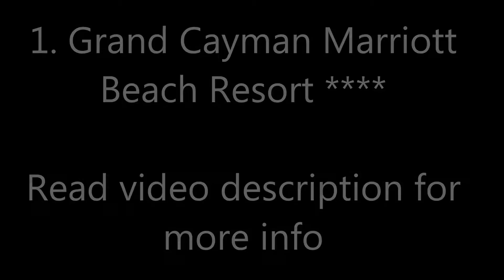Top10 Recommended Hotels in George Town, Grand Cayman, Cayman Islands, Caribbean Islands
1. Grand Cayman Marriott Beach Resort
2. Grand Cayman Beach Suites
3. Wyndham Reef Resort, Grand Cayman
4. Comfort Suites Seven Mile Beach and Resort ***
5. The Ritz-Carlton, Grand Cayman
7. The Riviera, Grand Cayman ***
8. Holiday Inn Resort Grand Cayman
9. The Westin Grand Cayman Seven Mile Beach Resort & Spa
10. Aqua Bay Club Luxury Condos

Address:
1. 389 West Bay Road Seven Mile Beach, CI KY1 -1202 George Town, Cayman Islands
On Seven Mile Beach, this luxury Grand Cayman hotel features on-site restaurants and an oceanfront pool. Warmly decorated rooms include a flat-screen TV and scenic views from the private balcony.
2. West Bay Road, Seven Mile Beach, 30238 George Town, Cayman Islands
 This all-suite beach resort is on Seven Mile Beach in the Cayman Islands. It features an 18-hole golf course, European spa and luxury suites with private balconies and Caribbean Sea views.
3. 2221 Queens Highway Collier's Bay, East End, Grand Cayman, KY1-1801 Sand Bluff, Cayman Islands
Set on a private white sand beach, the family-run Reef Resort has an outdoor pool, gym and spa treatments. The air-conditioned studios and apartments have kitchenettes and terraces with stunning sea views.
4. 22 Piper Way , KY1-1209 George Town, Cayman Islands
Just a 2-minute walk from Seven Mile Beach, this resort features an outdoor pool, hot tub, and professional dive shop. The air-conditioned accommodations offer views of tropical gardens.
5. Seven Mile Beach, Grand Cayman, KY1-1209 George Town, Cayman Islands
This beachfront resort is just 3 km from George Town. It has guest rooms with WiFi, an outdoor pool, a tennis court, a spa and wellness centre and on-site shops for guests to enjoy.
6. 1465 Esterley Tibbetts Highway, KY1- 1201 George Town, Cayman Islands
Just 197 m from the island’s beautiful Seven Mile Beach, Sunshine Suites Resort offers elegant accommodations with an outdoor pool and free Wi-Fi. Free continental Grab & Go breakfast is included.
7. 468 South Church St, KY1-1002 George Town, Cayman Islands
Featuring an outdoor pool and direct ocean access, The Riviera, Grand Cayman is just a short walk from George Town. Each fully equipped studio and apartment has free Wi-Fi and ocean views.
8. 278 Crighton Drive, KY1-1206 George Town, Cayman Islands
The oceanfront Holiday Inn Resort Grand Cayman features an extensive tropical garden, a swimming pool and is adjacent to the only 18-hole golf course on the island. It has a secluded beach and is a 15-minute drive from the Owen Roberts International Airport.
9. Seven Mile Beach, KYL-1203 George Town, Cayman Islands
Standing on the beautiful Seven Mile Beach, this Grand Cayman resort features the Hibiscus Spa and a variety of water sports. Exotic outdoor pools and cabanas are also provided.
10. 2093 West Bay Road, KY1-1201 Upper Land, Cayman Islands
Showcasing a year-round outdoor pool and views of the sea, Aqua Bay Club Luxury Condos is located in Upper Land. Free WiFi is available throughout the property and free private parking is available on site.